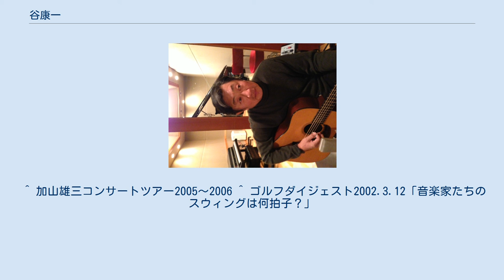谷康一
谷康一（録音スタジオにて） 谷 康一（たに こういち、1950年4月12日 - ）は、日本のスタジオ・ミュージシャン／アコースティック・ギタリスト。
ギターの他、五弦バンジョーなど、洋楽系のアコースティック楽器で1970年代半ばから活動。
国内メジャーアーティストのコンサートツアーサポート実績も多い。
自己のグループ＝ニュー・ブルーストリングスは結成48年。
フォーク・ポップ・フュージョン系楽曲のアレンジメントを通じて、広い層の支持を受ける。
日本を代表するアコースティック・ギタリスト。
スタジオ・ミュージシャン・グループによる指導サークル＝エスポ SPOW「セッション・プレイヤーズ・オープン・ワークショップ」を主宰。
ゴルフはＨＤ５でアマのトップクラス。
 天地真理（1976）・因幡晃（1975～77）・加山雄三（1977～2010）・さだまさし（1977～79）・高木麻早（1974）・中島みゆき（1983）・丸山圭子（1973）・森山良子（1980～2007）（音順／以下同） NHK「ビッグショー」「NHK紅白歌合戦」「日本の歌」／TBS「ザ・ベストテン」／フジテレビ「夜のヒットスタジオ」「ミュージックフェア」／テレビ朝日「徹子の部屋」「題名のない音楽会」など アリス／石川さゆり／北島三郎／研ナオコ／小林幸子／竹内まりや／SMAP／武田鉄矢／谷村新司／田原俊彦／チャゲ&飛鳥／寺尾聰／テレサ・テン／中森明菜／中山美穂／浜田省吾／福山雅治／美空ひばり／森進一／八代亜紀／他 クリストファー・クロス／クリフ・リチャード／ジャニス・イアン／他 日本大学芸術学部在学中の1971年、チャーリー・ブラウンのテーマを作曲、以降、アデランス、NTT、エリエール、サントリー、JR東日本、ナビスコ、PARCO、村田機械などのCMソングを手がけた。
 ^ 加山雄三コンサートツアー2005〜2006 ^ ゴルフダイジェスト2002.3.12「音楽家たちのスウィングは何拍子？」